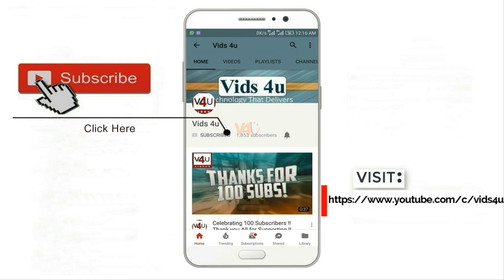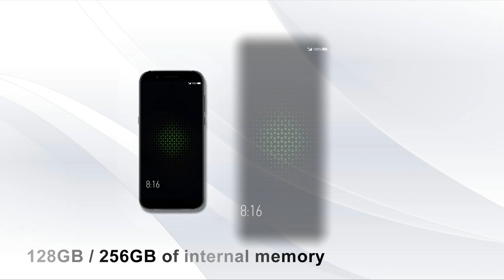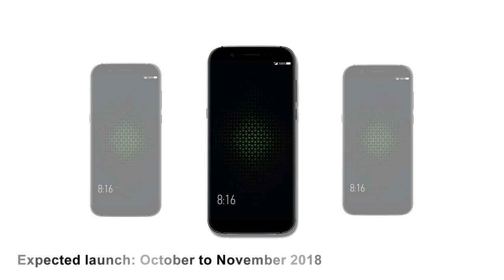Xiaomi Black Shark 2 Official Look, Price, Specs, Release Date, Features, Launch, Official Video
Xiaomi Black Shark 2 Official Look, Price, Specs, Release Date, Features, Launch, Official Video - Get the Best Offers and Discounts

The Xiaomi Black Shark 2 comes with a liquid cooling system, detachable gamepad and more. It features a 5.99-inch Full HD+ IPS LCD display and is powered by the Snapdragon 845 SoC with 6GB and 8GB RAM, coupled with 64GB and 128GB of internal storage variants. There is a dual camera set up at the back, 12 MP f/1.75 + 20 MP f/1.75 with 6P lens and a dual-LED flash. The primary sensor has a 1.25um Pixel size while the second sensor has a 1um sensor size. On the front is a 20-megapixel with f/2.2 aperture.

Stay updated!

3. Amazon India ~
4. Amazon US ~